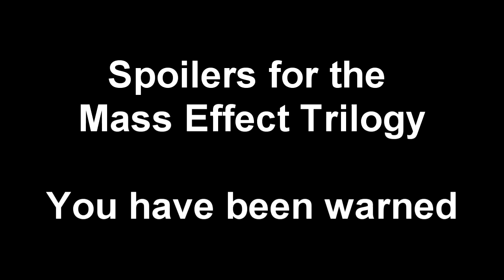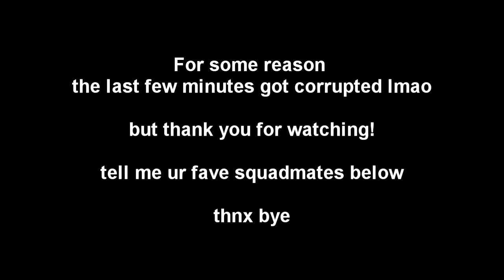Ranking Mass Effect Squadmates for 1 hour and 6 minutes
I finished the Mass Effect Trilogy and now my life has no meaning so I'm filling the void by ranking all 19 squadmates! Come along and tell me why my opinions are wrong.

(Also the thumbnail is my screenshot, bask in the beauty of my Shepard)

Uncharted Worlds by Jack Wall from the Mass Effect 1 Soundtrack

00:00 - Intro
3:37 - Jacob
8:23 - Javik
10:51 - Ashley
13:57 - Zaeed
17:25 - Samara
19:42 - Jimmy
21:42 - Legion
23:47 - Mordin
28:51 - Thane
31:55 - Liara
36:24 - Jack
38:33 - Grunt
40:46 - Kasumi
43:05 - Tali
45:55 - EDI
50:19 - Miranda
53:54 - Kaidan
59:04 - Wrex
1:02:09 - Garrus